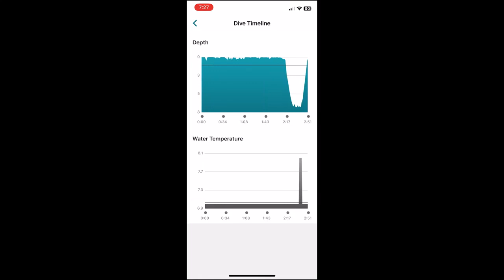Dive # 2 - Diving for Crabs in West Vancouver during Snow Storm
Diving for crabs at Ambleside, West Vancouver, BC.

This was my second Apnea dive session since my first dive in Hawaii a month or so prior...the conditions couldn't have been more polar opposites but the fun is always there!

It was very tough getting in the right mindset to dive in a winter blizzard while snowing, but the satisfaction at the end was worth every shiver.

Unfortunately, I couldn't feel my fingers, so I regretfully didn't bring my GoPro into the water.